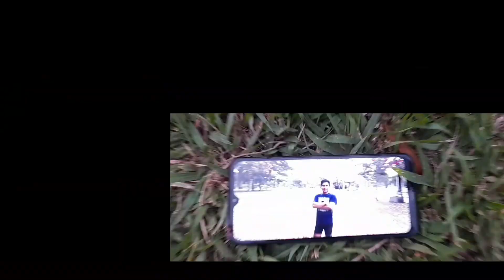Detrás de Cámaras de Increíble pero Cierto II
🤯Tanto tiempooo!!!😅, pero todavía se continúa con la secuencia parte por parte para que la historia, grabación, idea y otros aspectos sea reflejados claramente. Por otra parte, se viene ya lo último de esta serie 😄, a continuación, lo mejor de lo mejor.
¡¡¡ADVERTENCIA!!!
👉Todo comentario inapropiado será eliminado y bloqueado✔👈
😃Si no sabes dónde encontrar la mejor música para tus vídeos de YouTube, y todavía gratis y sin derecho de autor, te invito a que te suscribas a este canal dónde encontrarás lo que necesitas 👌